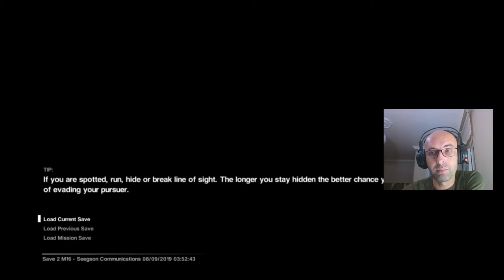UZAY NE GARİP! YARATIK FELAN... | Alien: Isolation #25 | PS4